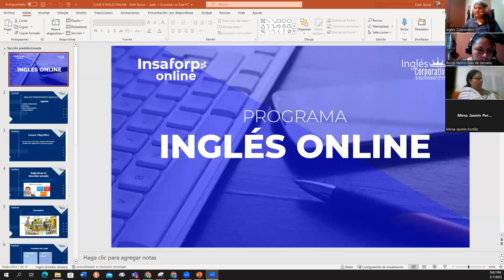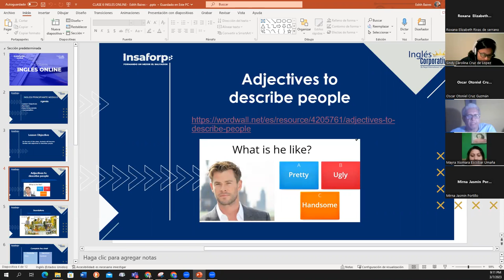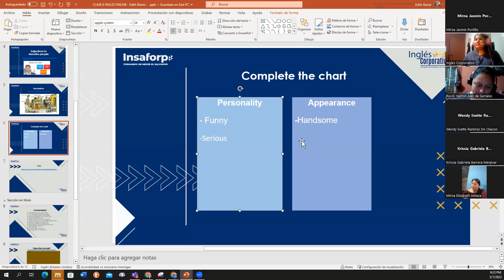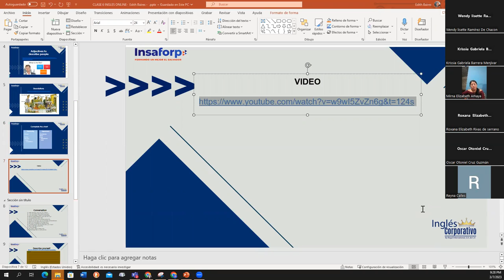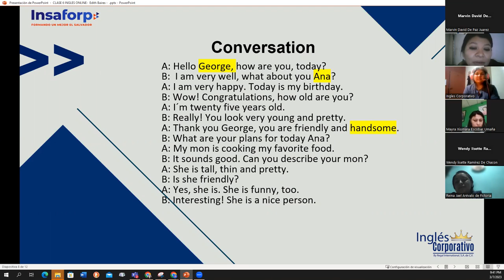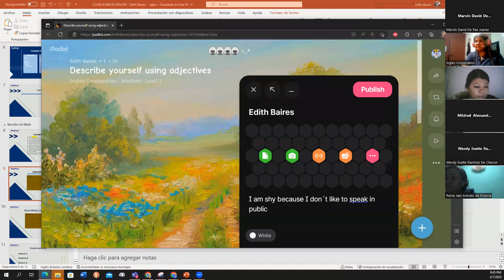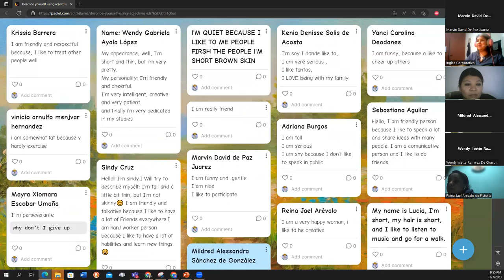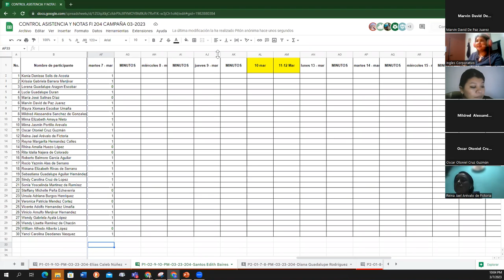6- 03-07-2023-FI-REGA-121-Baires- Adjectives to describe people